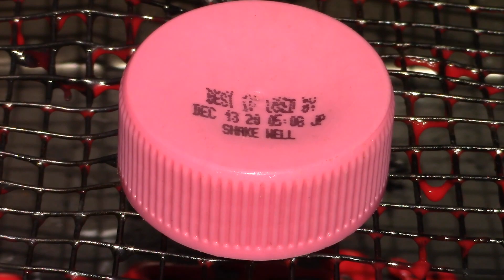Growing Plastic Objects 32 Reverse Melting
Description are silly. That's the best way I can describe them.